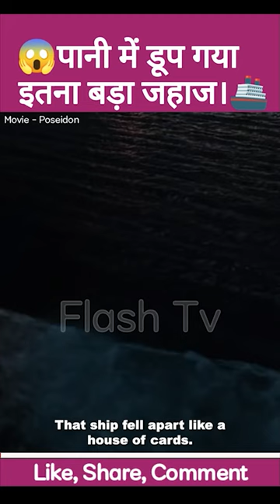🌊🌊अचानक आया इतना भयानक तूफ़ान!😱😱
This is a shorts video based on a  Hollywood Movie called Poseidon

Storyline - Poseidon" is a 2006 disaster film directed by Wolfgang Petersen. The film is a remake of the 1972 film "The Poseidon Adventure" and follows a group of passengers onboard a luxury cruise ship named the SS Poseidon, which capsizes during a rogue wave on New Year's Eve.

The story begins with a group of passengers celebrating New Year's Eve on board the Poseidon. Suddenly, a massive wave hits the ship, causing it to capsize and turn upside down. A small group of survivors, including a former New York City mayor named Robert Ramsey (Kurt Russell), a single mother named Maggie James (Jacinda Barrett), her son Connor (Jimmy Bennett), a gambler named Dylan Johns (Josh Lucas), a stowaway named Elena (Mía Maestro), and an elderly couple named Richard (Richard Dreyfuss) and Linda Nelson (Gloria Stuart), band together to try and escape the sinking ship.

The group of survivors discovers that the only way to escape is to make their way up to the bottom of the ship, which is now the top, and find a way out. They face numerous obstacles and dangers along the way, including flooding, fires, and obstacles blocking their path. The group also has to deal with dissent and disagreements among themselves about the best course of action.

As they make their way through the ship, the group loses members one by one due to the perilous conditions they face. Ultimately, only a handful of survivors manage to make it to the top of the ship and are rescued by a helicopter hovering above the wreckage.

"Poseidon" is a thrilling and action-packed disaster film that showcases the resilience and determination of a group of people in the face of an extraordinary tragedy.